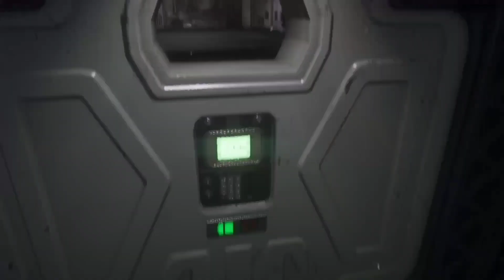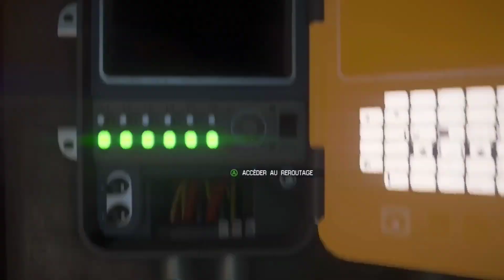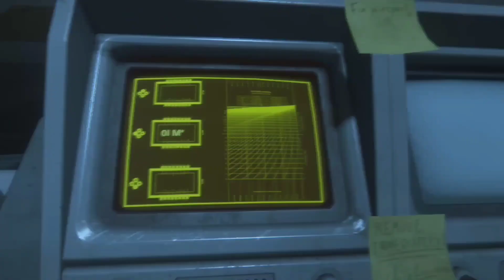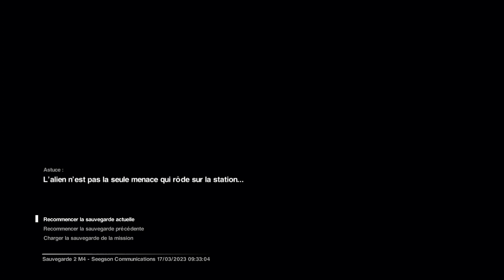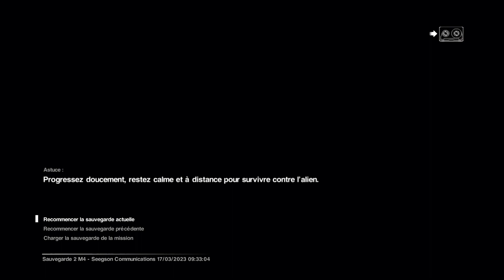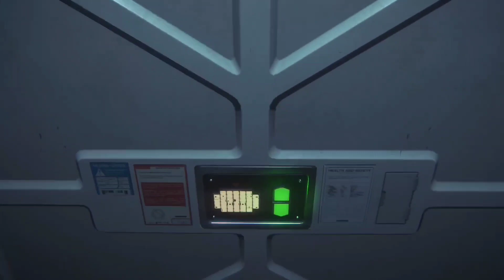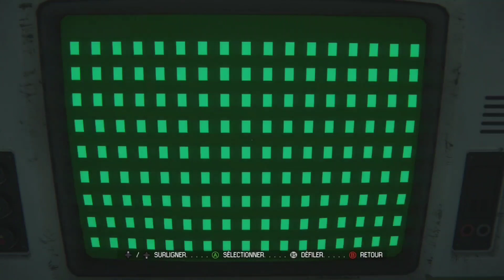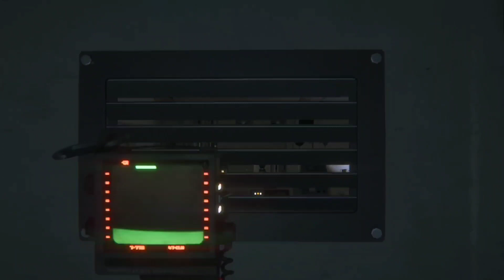ALIEN ISOLATION FR #2 (EXPERT) - ALIEN CACHÉ DANS LES CONDUITS = J'AI FLIPPÉ 😱 (XBOX ONE)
Ripley essaye de contacter le Torrens via le centre de communications de Sébastopol. Cependant, elle découvre bientôt que la main-d’œuvre robotique de la station est devenue hostile, tuant quiconque essaye d’envoyer un appel de détresse. Elle découvre que les communications vers l'extérieur sont coupées et que seules les communications internes sont actives. C'est par ce biais que Ripley arrive à contacter Samuels et Taylor. Elle apprend que cette dernière a été blessée et se met en quête de récupérer du matériel au centre médical de la station pour la soigner.